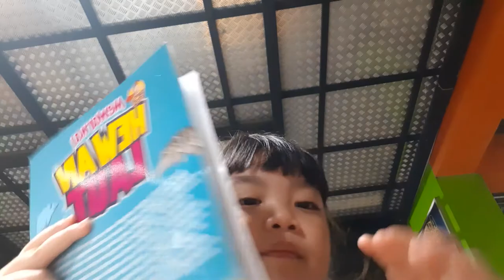Aurora Suprapto vlog di wong solo